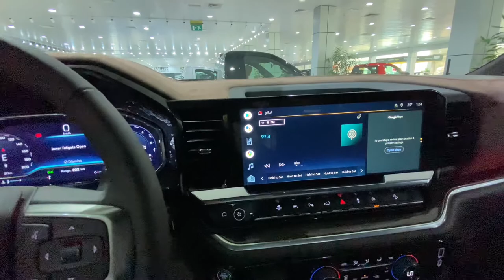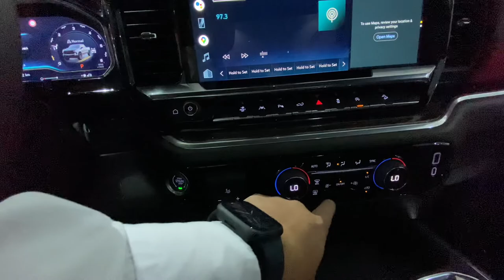سلفرادو الجديد تريلبوس تعديل كبير على غمارة واحدة 2022#ابوظبى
V8
10 Speed AT
5.3
355 HP
DFM
RST Z71 2022
الجير الارضى
الشاشه الجديدة
العداد الديجيتال

Bin Hamoodah Auto
Abu Dhabi
UAE